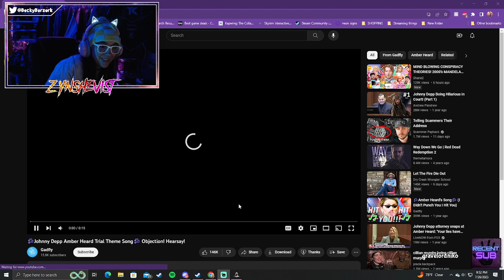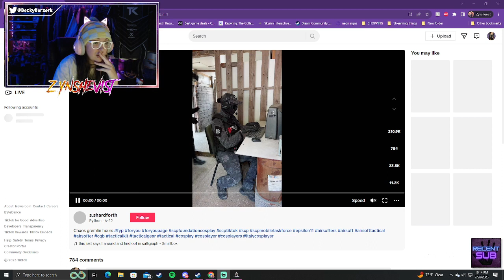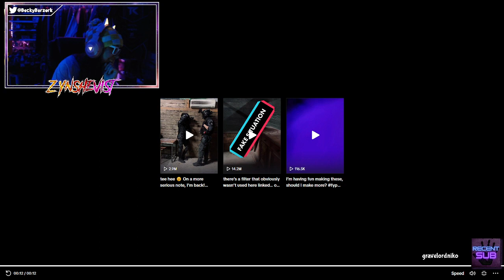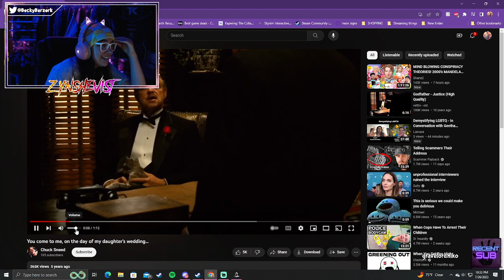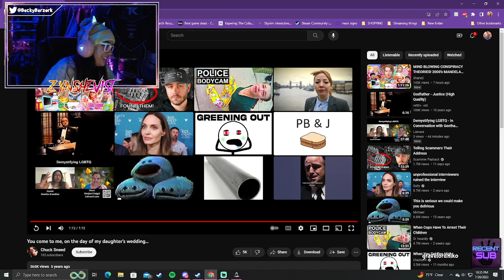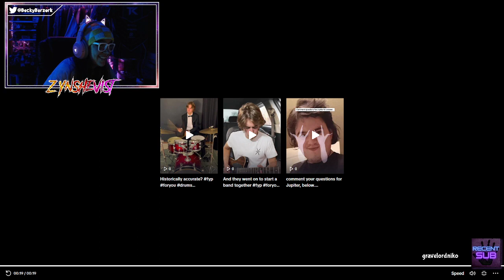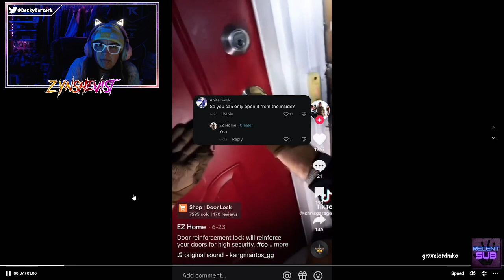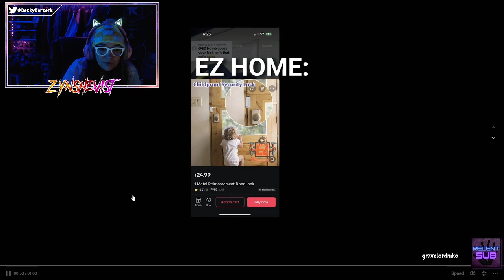it is wednesday my dudes! pt. 2